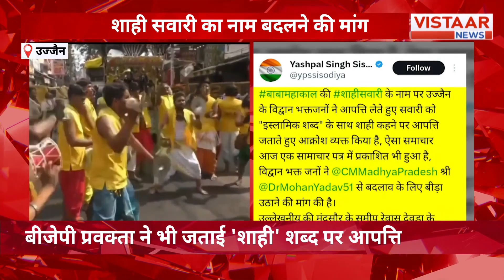महाकाल की 'शाही सवारी' नाम पर विद्वानों को आपत्ति, इस्लामिक शब्द है शाही | Ujjain